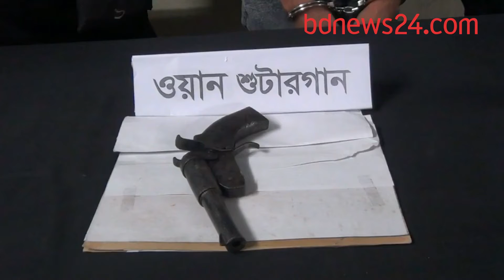র‌্যাবের অভিযানে উদ্ধার অস্ত্র-গাঁজা| bdnews24.com